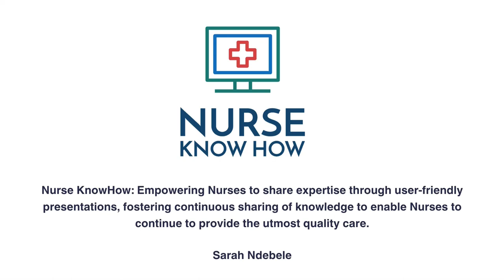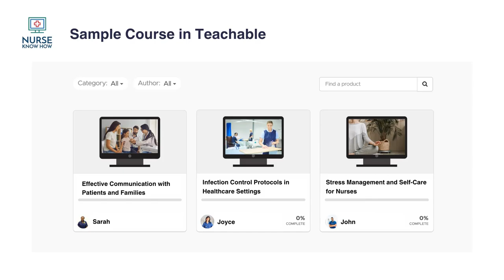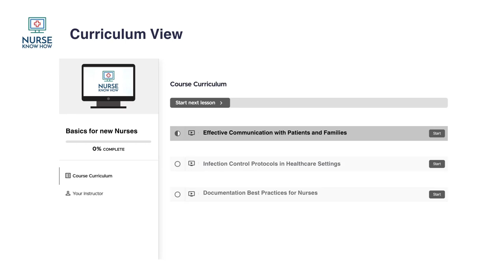NHS Hack Day #26 Presentations: Nurse Know How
Recording of the "Nurse Know How" presentation from NHS Hack Day #26 in London at Moorfields in February 2024.